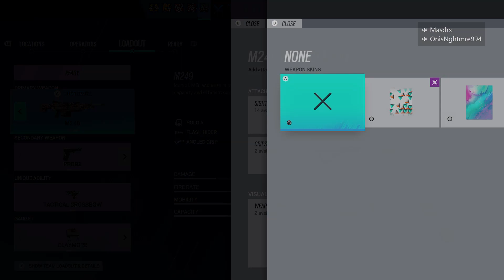WHAT IS THIS SHOTGUN?! (Rainbow Six Siege)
This shotgun is to crazy. Props on the clutch tho.